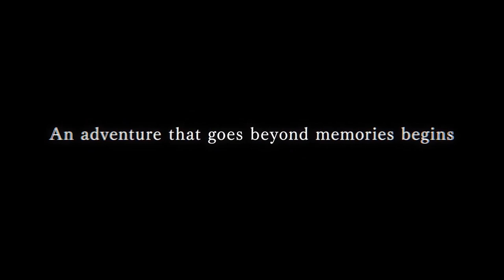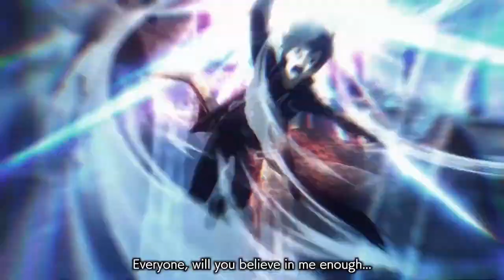SWORD ART ONLINE Fractured Daydream Official Trailer